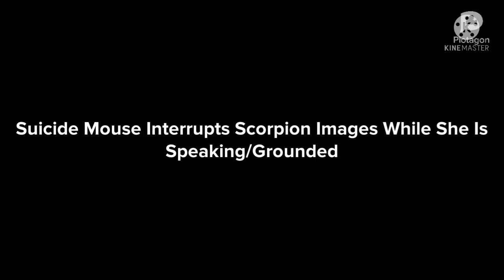Suicide Mouse Interrupts Scorpion Images While She Is Speaking/Grounded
Inspired by: Mateo The Plotagon Animator 2012

Note: Scorpion Images is my mom by the way.